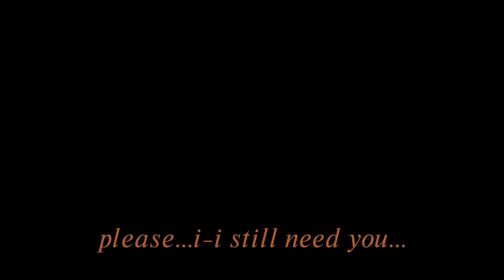“I LOVE YOU BROTHER” full vid